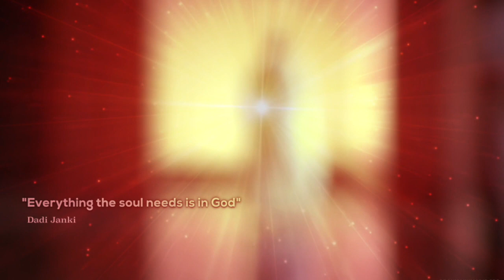Every relationship with God gives a different attainment - Dadi Janki